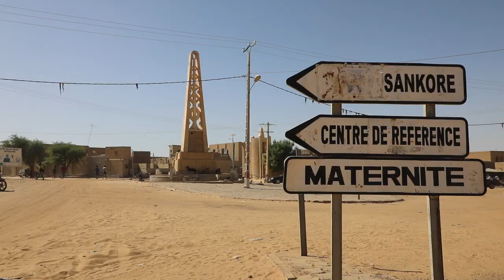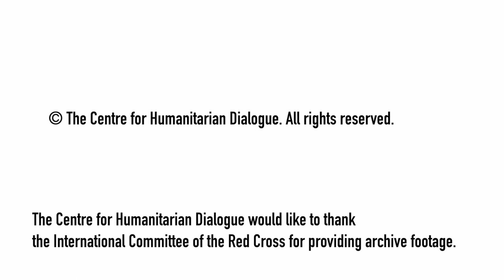Intra-Religious Dialogue in Mali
In 2012, jihadist groups in northern and part of central Mali introduced a form of Islam which calls for the full implementation of Sharia law. Their influence has divided communities and created tensions between the different branches of Islam. Indeed, despite the crimes which these groups committed, some communities saw them as guaranteeing security as well as equity in the enforcement of justice. Against this background, the Centre for Humanitarian Dialogue has been facilitating dialogue between representatives from the different branches of Islam in Mali since 2015. This dialogue aims to contribute to the alleviation of intra-religious tensions as well as the prevention and management of local inter-communal and religious conflicts.